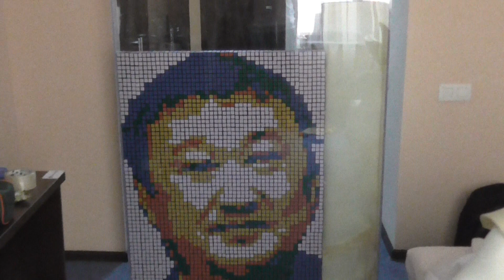Самая лучшая работа с кубиками